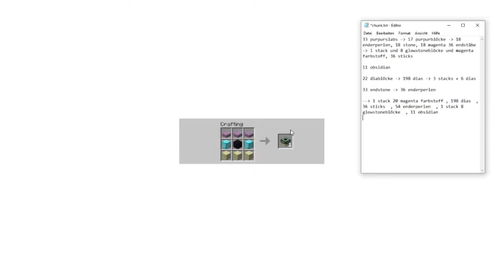Das Enderportal ercraftet! - Minecraft Chunk #4 - Kaycon1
In diesem Video zu Minecraft Chunk habe ich mir das End-Portal ercraftet mit den dazugehörigen Komponenten, die mir PinguinHD zur Verfügung gestellt hat!
Zum Spiel:
Hier kannst du dir das Spiel kaufen
Minecraft Version 1.14.4 Optifine
Server-IP: DAS IST PRIVATTTTTTTTTTT
Spielmodus: CHUNK!!
Texture Pack: Jea Traditional
1. Song: MBB - Happy
2. Song: JayJen Music - Fruit
3. Song: -
4. Song: -
5. Song: -
1. Song: -
2. Song: -
3. Song: -
4. Song: -
1. Song: Scott Buckley - Legionnaire
2. Song: Day 7 - Dream
Programme:
Aufnahme: OBS Studio/ Open Broadcaster Software
Schnitt: Hitfilm 4 Express
Thumbnails: Paint.net
Dort bin ich auch:
  Kaycon1 #9379
Ich hoffe euch hat das Video gefallen. Das würde mich sehr freuen. :)
wrahelsnansco
edsireeknitol
387